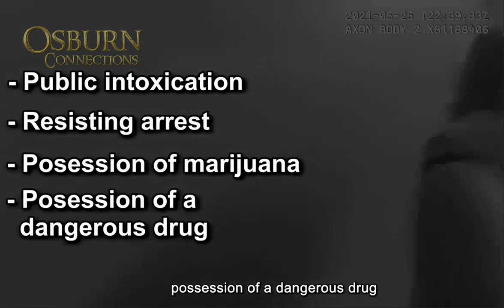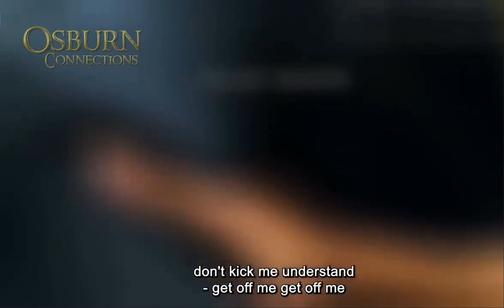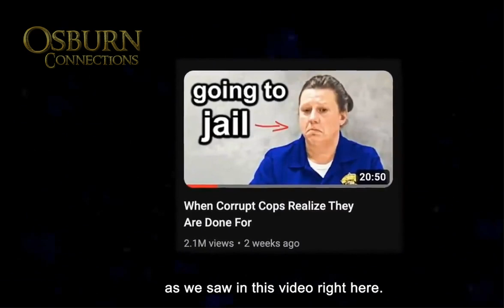HANDCUFFED PSYCHOPATH KARENS #105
Take a look at the most annoying "Karens" that exist.
Bodycam footage shows police dealing with "entitled" Karen's causing a scene in public.